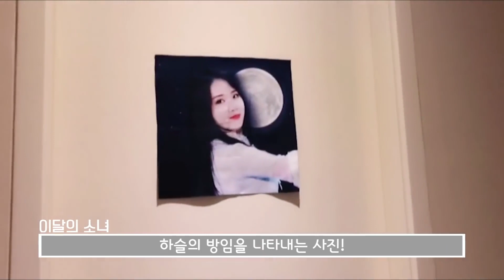이달의소녀탐구 #537 LOONA TV #537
Posted on 2019 Oct 08